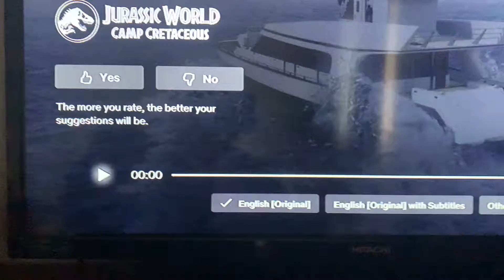Camp cretaceous season 4 trailer